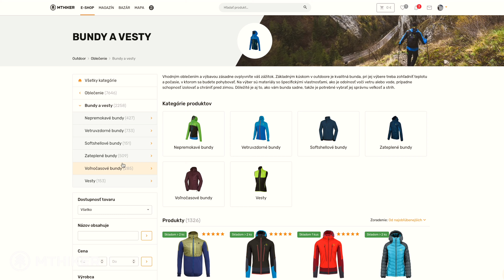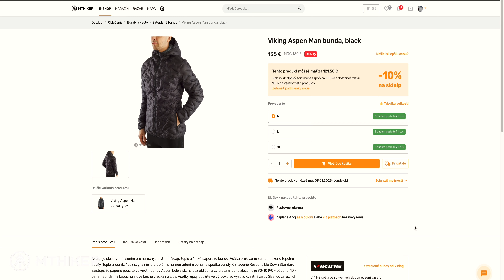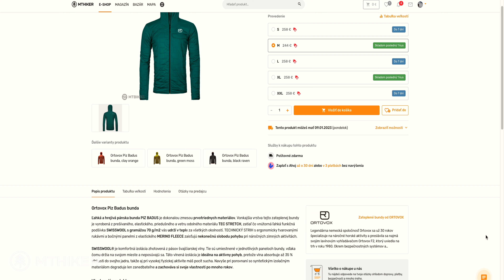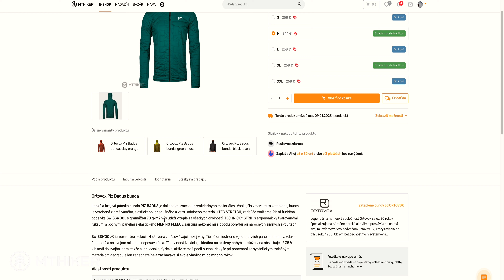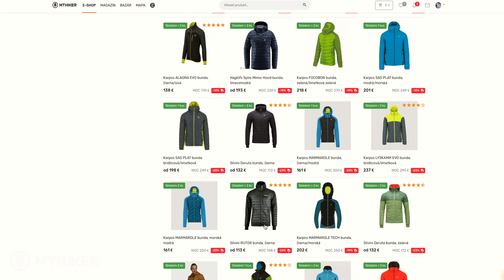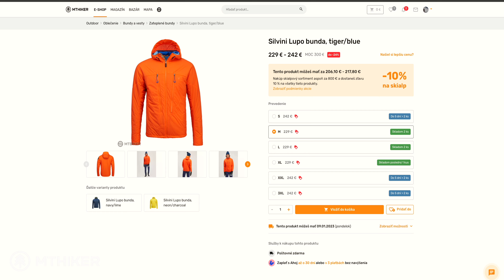Ako si vybrať izolačnú bundu? - páperie vs syntetika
✍️ Ktorý typ izolačnej bundy je pre vás vhodnejší? Preferujete páperie alebo syntetiku? Na prvý pohľad vyzerajú podobne ale ich využiteľnosť sa v mnohom líši.

📚Kapitoly:
Úvod (00:00)
Páperové bundy (01:24)
Výhody a nevýhody páperových búnd (04:30)
Syntetické bundy (05:48)
Záver (06:34)